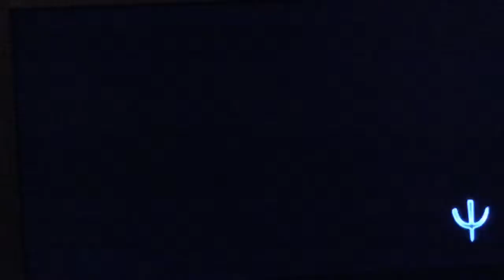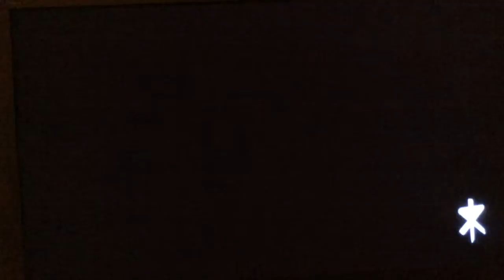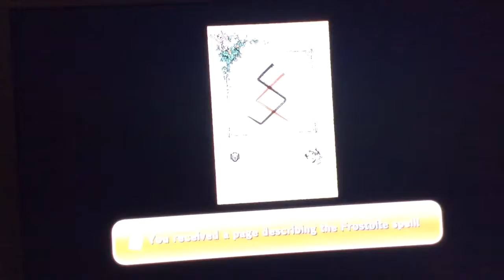Let’s play Ni no Kuni (no familiars) - part 2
The rest of Ding Dong Dell